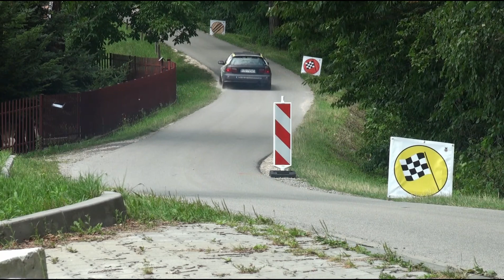Andrzej BUDZYŃSKI / Mariusz SOLECKI - Honda Civic - Super Sprint + "Stomil" Pilzno 25-07-2021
Andrzej BUDZYŃSKI / Mariusz SOLECKI
Honda Civic
Super Sprint + "Stomil"
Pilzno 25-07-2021